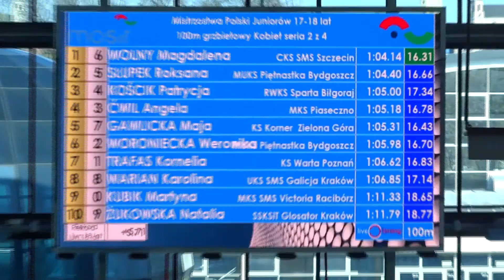Patrycja Koscik 100 grzbiet eliminacje MPJ 11-13.03.2016 AQUA Lublin